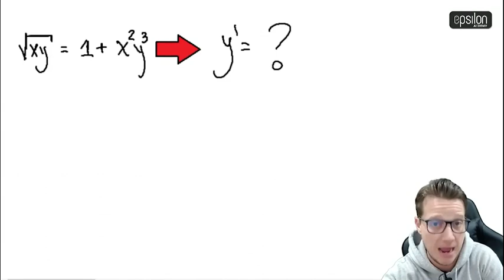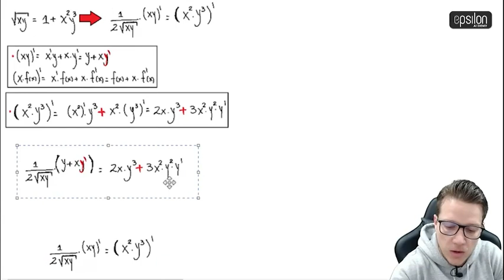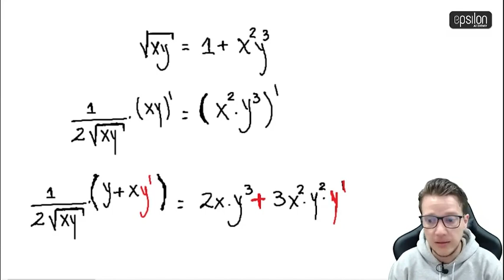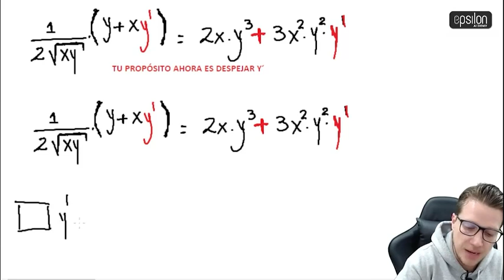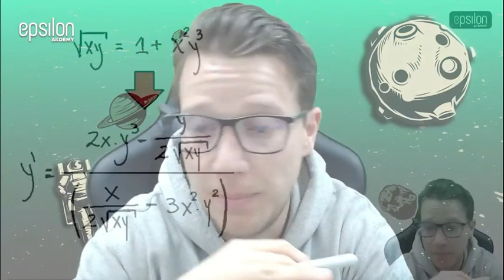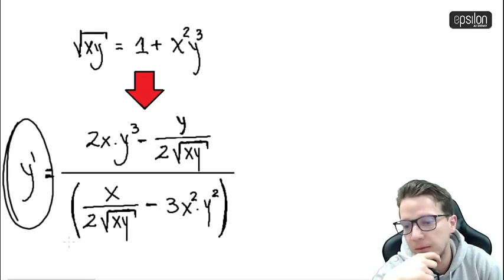🐘 ¿Cómo se calcula una derivada IMPLÍCITA? (Ejercicio 1) 🔥🚀